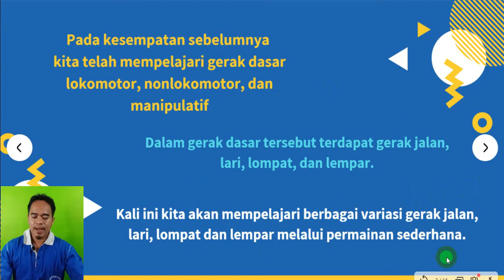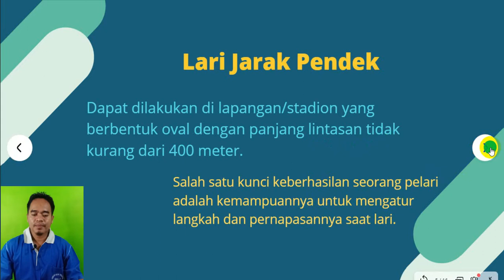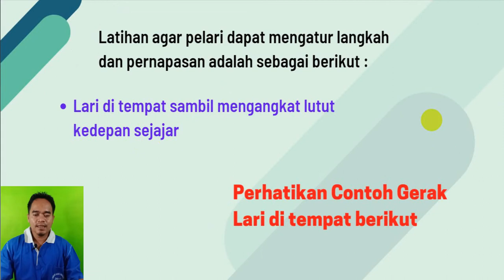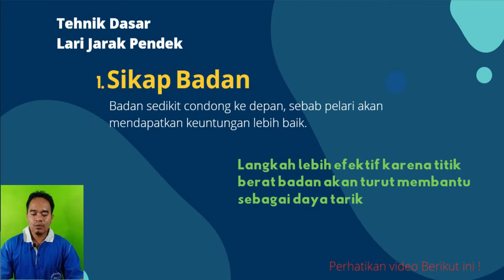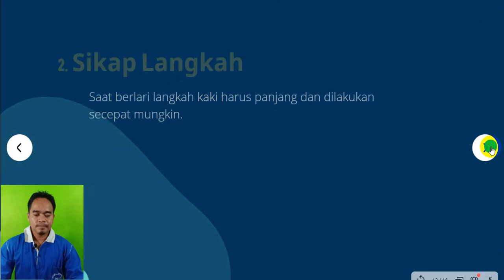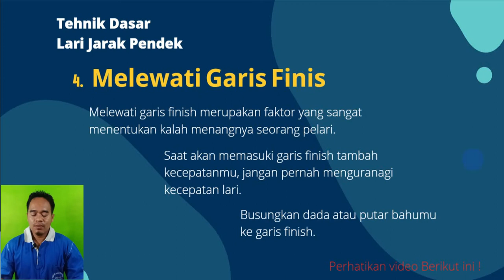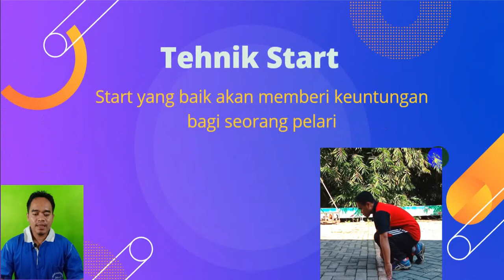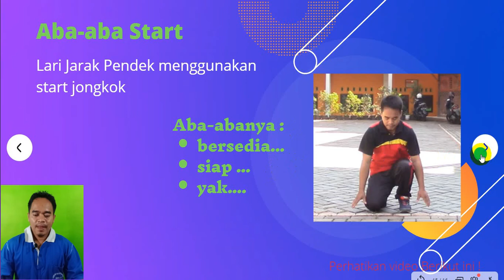PJOK Lari Jarak Pendek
Materi BAB 3 Kelas 4